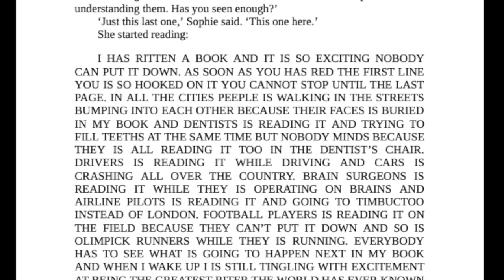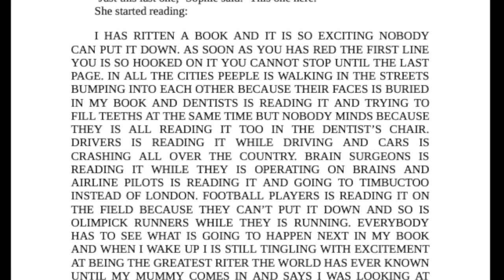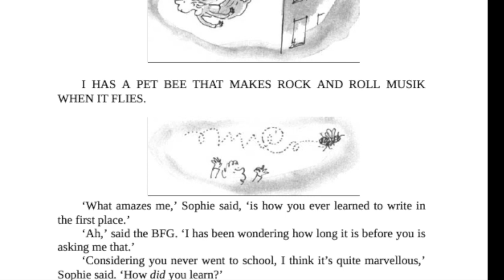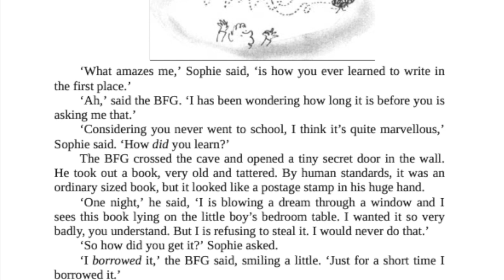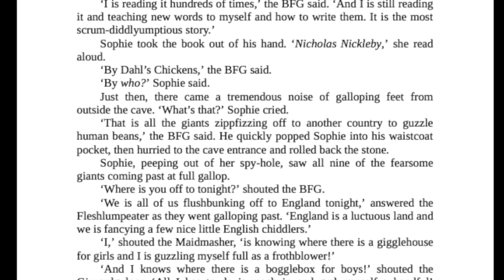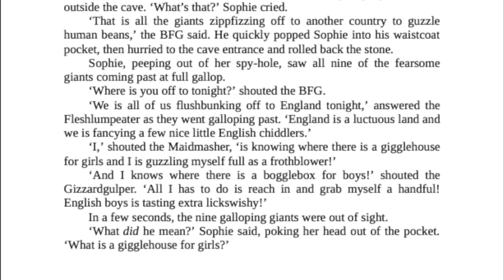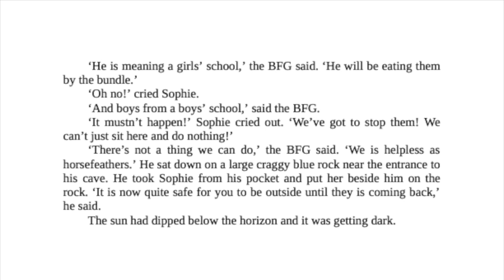The BFG Chapter 14 Pt 2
This video is a reading of The BFG Chapter 14 Pt 2.